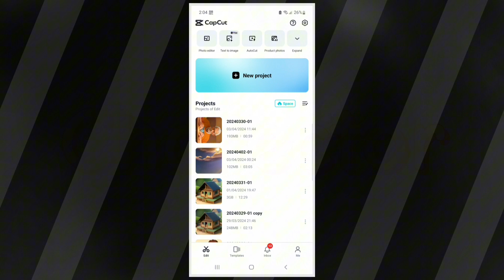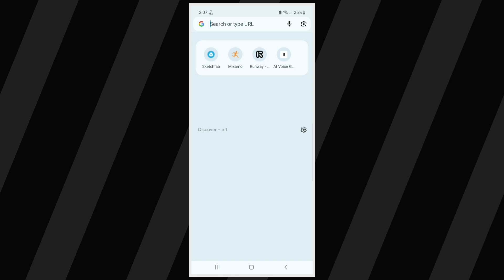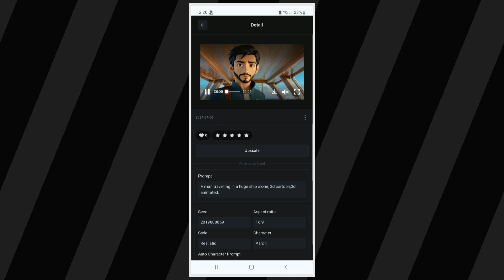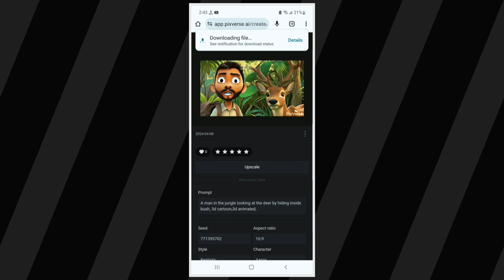How to Generate Consistent CHARECTOR in AI Videos 😃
Presented : Pankh Khan
Channel Manager and Host : Pankh Khan
Edited By : Pankh